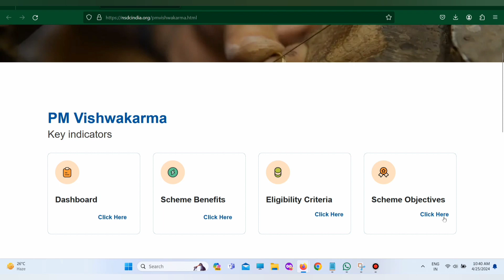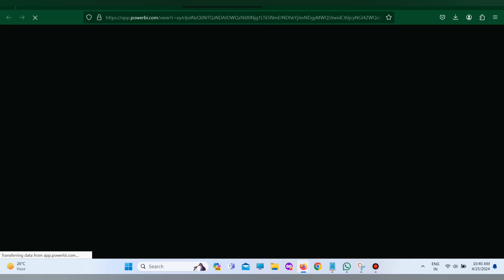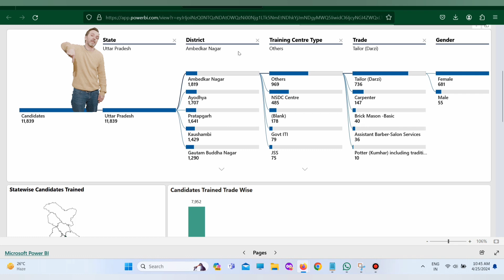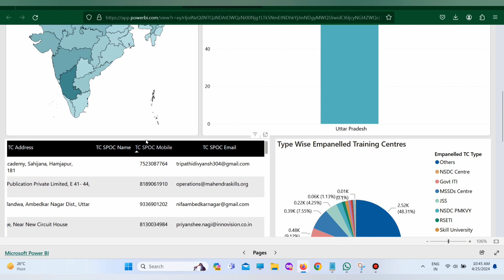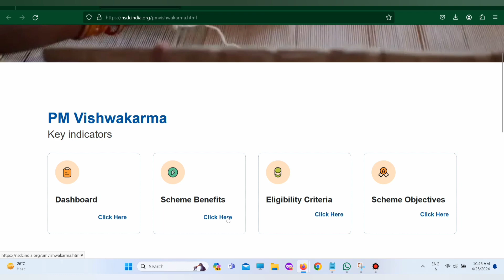पीयम विश्वकर्मा मे ट्रैनिंग सेंटर ऐसे पता करे || pm vishwakarma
pm vishvakrma training center
pm vishwakarma training center
pm vishwakarma training center registration
pm vishwakarma yojana training center
pm vishwakarma ka training center kaise dekhe
pm vishwakarma yojana training centre apply online
acs training center
acs technologies training
deputy director of agriculture
vishwakarma agency
vishwakarma mission
vishwakarma corporation
pm vishwakarma kaushal samman
pm vishwakarma kaushal samman (pm vikas)
knm state conference live
pm vishwakarma ka training center kaise len
fcc technician license study guide
pm vishwakarma yojana
vishwakarma station
vishwakarma rally
vishwakarma workshop
pm vishwakarma yojana ka training center kaise khole